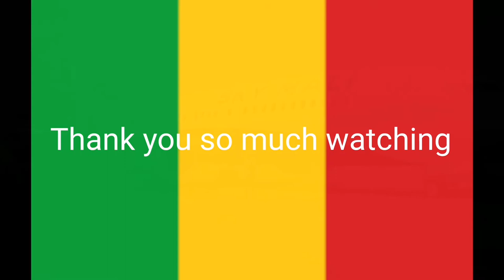List of Airlines of Mali | Aviation BD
List of Airlines of Mali

1.Sahel Aviation Service
2.Sky Mali